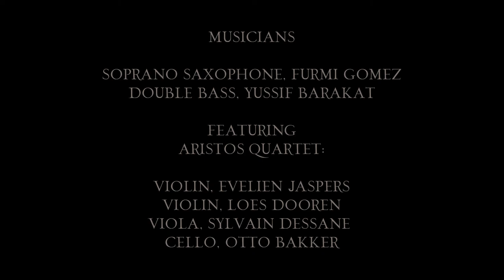Music for a Painting - “Gattamelata”, ritratto di guerriero con scudiero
Music for a painting

“Gattamelata”, Ritratto di guerriero con scudiero
by Giorgio da Castelfranco
(Castelfranco Veneto 1477 circa - Venezia 1510)
Museum Gali Uffizi, Florence, Italy

Music written by Furmi Gomez

Musicians:

Soprano Saxophone, Furmi Gomez
Double Bass, Yussif Barakat

Featuring Aristos Quartet:

Violin, Evelien Jaspers
Violin, Loes Dooren
Viola, Sylvain Dessane
Cello, Otto Bakker